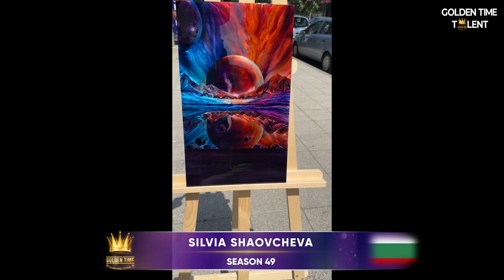GOLDEN TIME TALENT | 49 Season | Silvia Shaovcheva | Airbrushing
Member/team name: Silvia Shaovcheva

 The country: Bulgaria | City: Burgas

 Nomination: Airbrushing

 Name of competitive work: INFINITY

Work size: 25/35 (height/width)

Execution material: Aluminum

Manufacturing technology: Airbrushing on aluminum

History of the creation of the work: Polished aluminum, airbrushed

How long have you been creating: from 6 to 10 years old

Social networks of the participant / team: @s.shaovcheva

Participation in other competitions and festivals / creative achievements: I’m airbrush instructor for nail competition